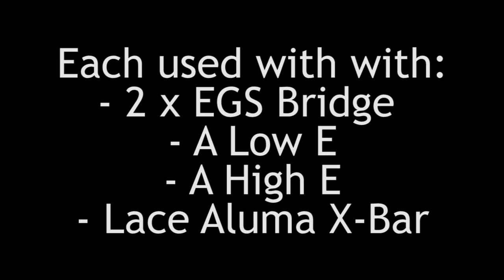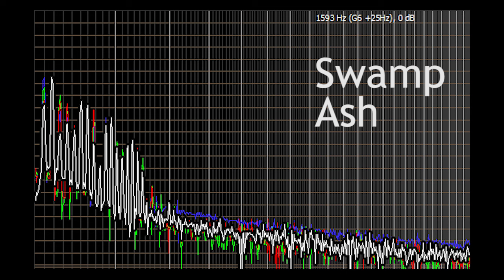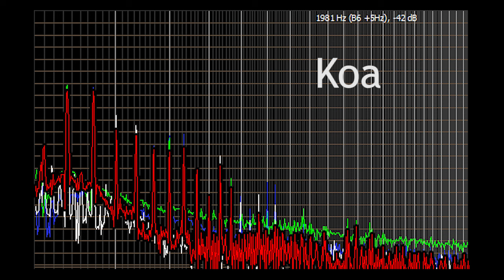Does the wood make a difference in an electric guitar?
Here is a short presentation of the results of my son's school project on this topic.